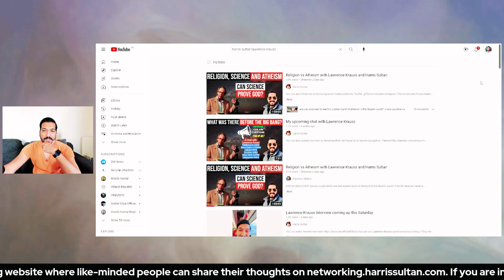Lawrence Krauss say meri baat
Is interview ko idher dekhain